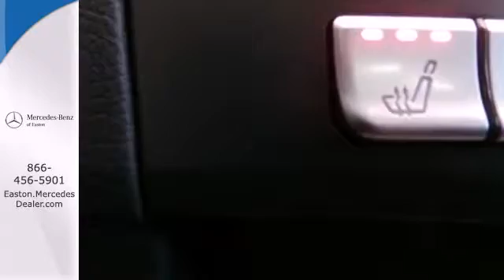2014 Mercedes Benz E Class Columbus OH Mercedes Benz Dealer, OH MN999515 360p